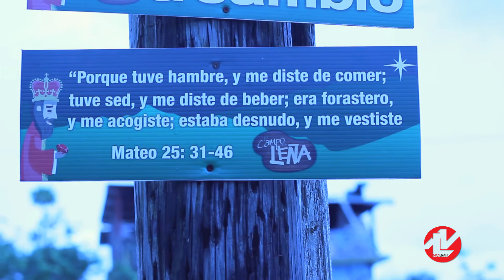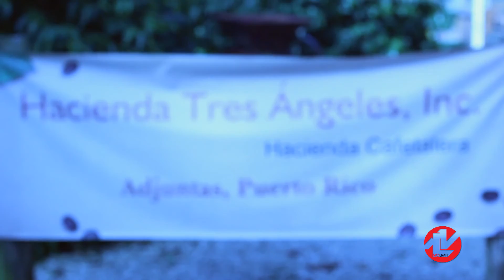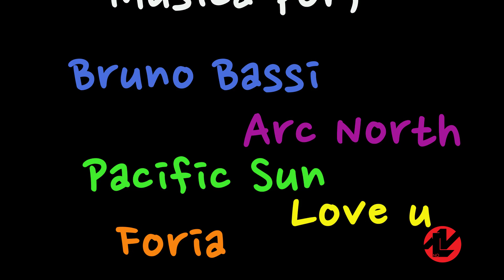Road trip Puerto Rico, Lago Garzas, Puente Hamaca, El Campo es Leña y Hacienda Tres Angeles |Vlog #1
En esta salida de Roadtrip por Puerto Rico visitamos Lago Garza, Puente Hamaca, El Campo es Leña y Hacienda Tres Angeles y la pasamos suuuuper en familia!!!

Más fácil para llegar directo al lugar que te interesa ver!!!
0:00 Toa Alta
1:20 Lago Garzas
3:35 Puente Hamaca
7:07 El Campo es Leña
9:16 Hacienda Tres Angeles